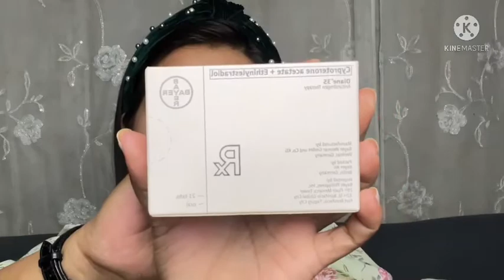DIANE 35 PILLS:COMMON QUESTIONS AT MGA BENEPISYO/BEGINNER'S GUIDE/CINDY'S GALLERY|PHILIPPINES